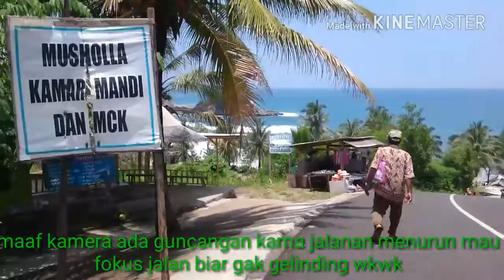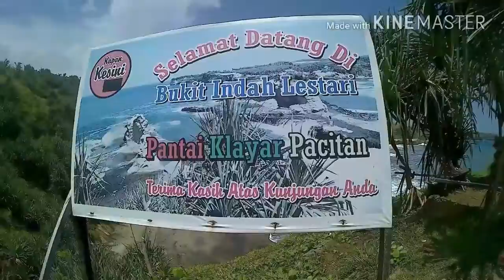View Pantai Klayar, Kab. PACITAN